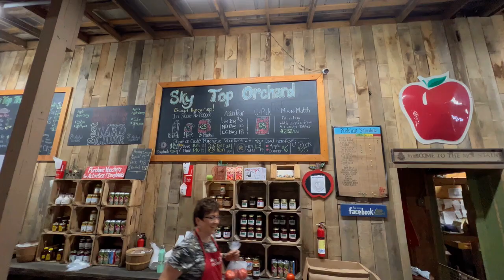Apple Time In Hendersonville!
🏡 Hendersonville Neighborhood Tours, Market Updates + Money Saving Tips!
"Making Smart Decisions When Buying or Selling a House!"
Jerri McCombs, REALTOR ®
Dogwood Real Estate Services
🌐 DogwoodRealEstateServices.com

Request our Hendersonville Calendar of Events! - a bi-weekly email with fun activities and events on the in Hendersonville and Surrounding Areas.

Search homes for sale in the Hendersonville area now,

I’m a full-time Realtor® in Hendersonville, NC, helping Buyers and Sellers with real estate in Hendersonville, Flat Rock, Fletcher, Etowah, Mountain Home, Arden, Mills River, Asheville and more.

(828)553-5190